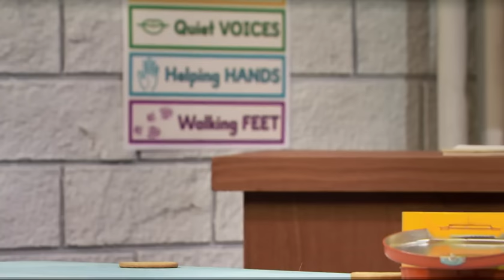Orange is the New Snack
Sesame Street on HBO parodies Netflix.  Everybody wins!